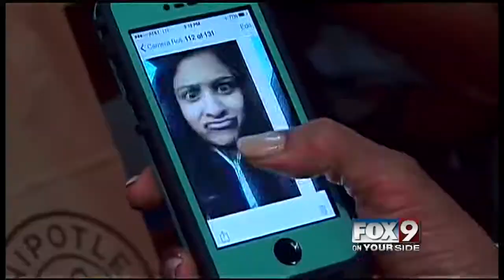Cell Phone Addiction